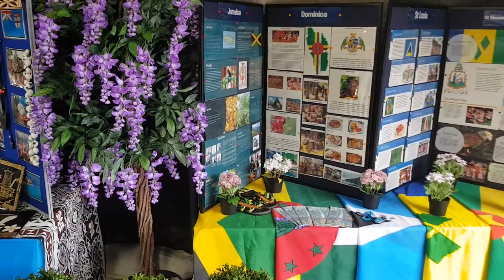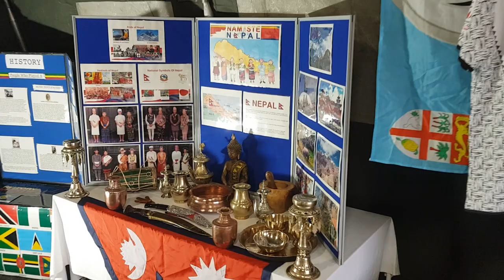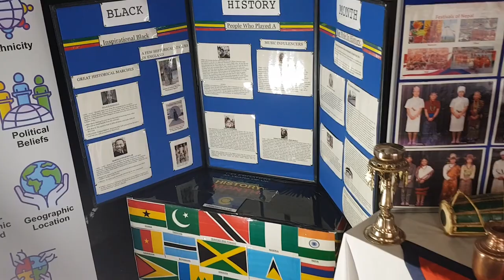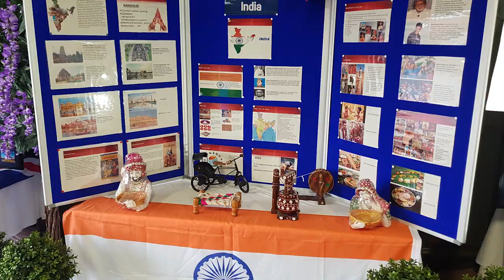British Army, Diversity and Inclusion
shows what you can create, when we all come to getter no matter where you from.